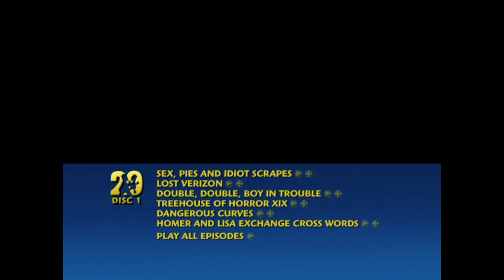opening to the simpsons season 20 disc 1 2009 DVD